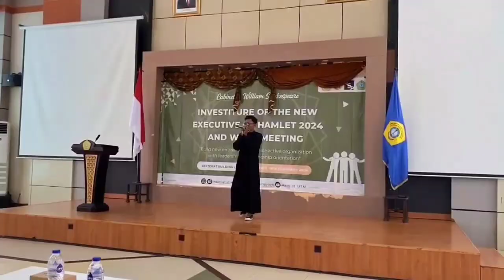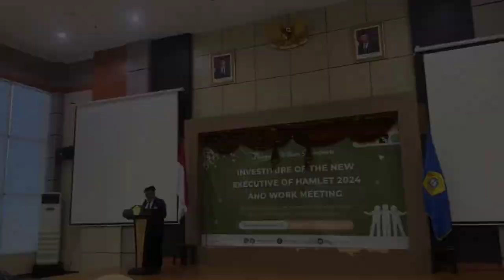AFTER MOVIE INVESTITURE THE NEW EXECUTIVE OF HAMLET 2024 AND WORK MEETING.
[AFTER MOVIE]

Strong candidates are born from someone who wants to try to learn and wants to develop more than before. Everyone will definitely feel tired of being a working person, but there will be benefits that can be felt Afterwards.